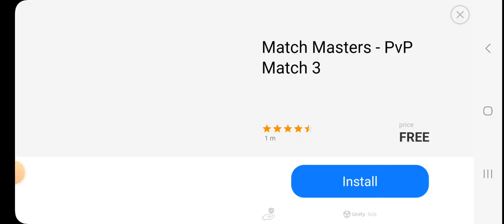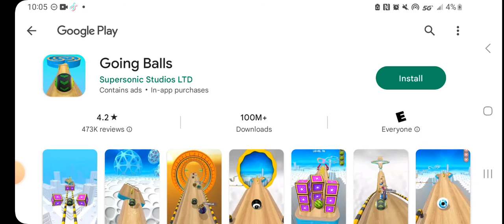Daily Challenge Antarctica Hover League Gameplay Android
Daily Challenge Antarctica Hover League Gameplay Android June 2023